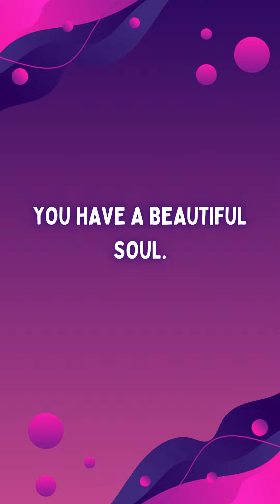diverse collection of 25 praises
Your kindness knows no bounds.
You have a heart of gold.
Your intelligence is awe-inspiring.
You are a true inspiration.
Your dedication is unmatched.
You have a remarkable sense of humor.
Your talent leaves me in awe.
You are incredibly thoughtful.
Your positive energy is contagious.
Your generosity knows no limits.
You are a beacon of hope.
Your compassion touches lives.
You have an extraordinary ability to lead.
Your creativity knows no bounds.
You are a true problem solver.
Your strength is admirable.
Your perseverance is inspiring.
You have a beautiful soul.
Your wisdom is boundless.
You are a true friend.
Your smile brightens everyone's day.
Your hard work never goes unnoticed.
You have a heart full of love.